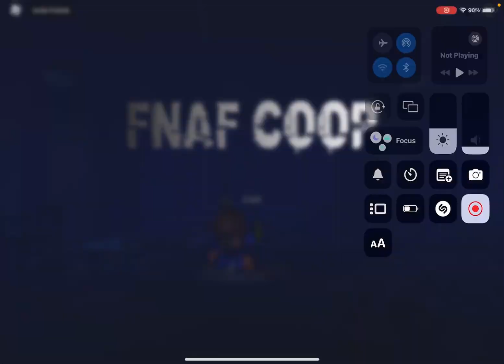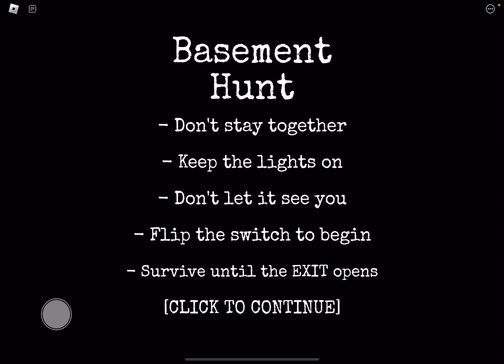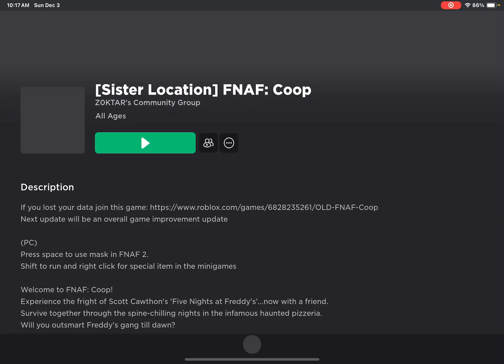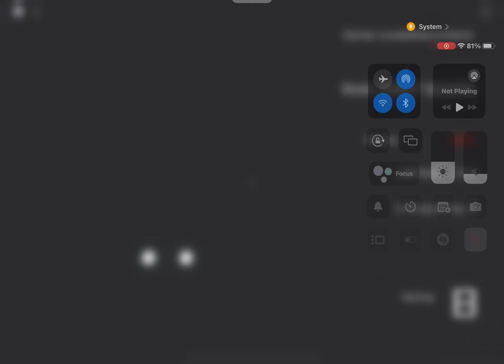Fnaf coop in Roblox fnaf 3 and more multiplayer and single